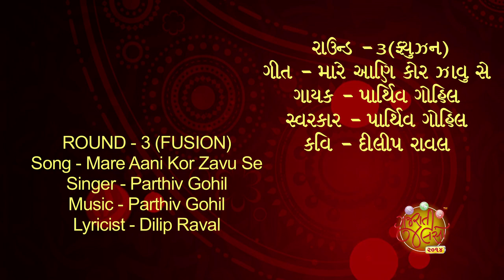Miss Gujarati Jalso 2014 ROUND 3 : ( Fusion )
Watch the Round 3 Fusion of Miss Gujarati Jalso 2014.